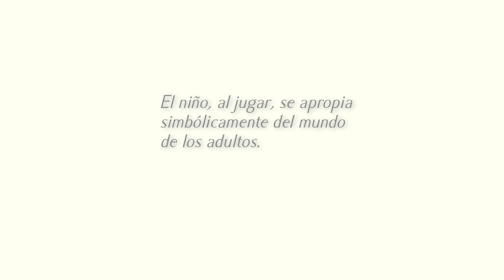Promo Museo Valenciano del Juguete de Ibi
Realización. Juancar Casarrubio
Creación. Remo Films Producción Audiovisual
Música. Greg-Baumont "clubbish intro"